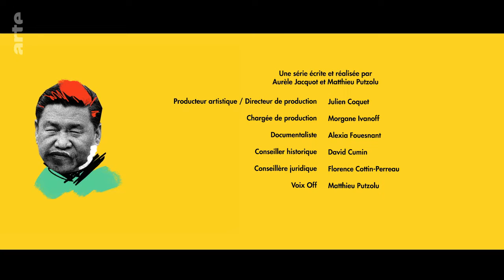Libya: Sons of Anarchy I Gaddafi I ARTE Documentary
After 40 years of rule by Colonel Gaddafi, the military intervention by France, Britain and the USA in 2011 led to his downfall. What followed did not exactly go to plan. Or rather, there was no plan. Find out more about Muammar Gaddafi with Stories of Conflict.